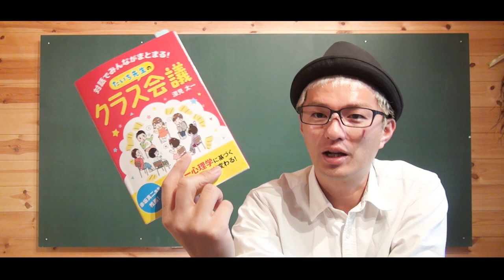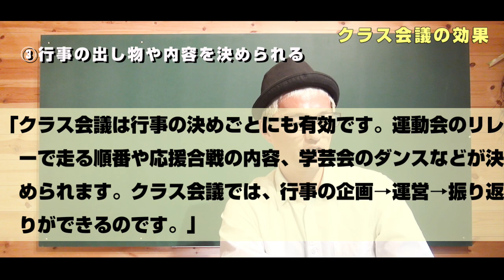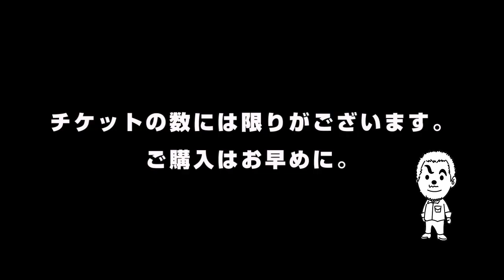【週１でOK】今、「クラス会議」が熱い！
↓『対話でみんながまとまる! たいち先生のクラス会議』のご購入はこちらから↓

↓「クラス会議のウェビナー」のチケットのご購入はこちらから↓
【当日の内容】
1.クラス会議の理論
　○なぜクラス会議が有効なのか
　○クラス会議のメリット
　○クラス会議のデメリット
　○ハッピーサンキューナイス
　○トーキングスティック
　○議題箱について
　○問題行動をどう捉えるか
2.クラス会議体験
　〇10名前後のグループに分かれてクラス会議を体験
3.質疑応答
　〇今日の講義で疑問に思ったこと
　〇実際どうやってやるのか
　〇クラスでこんなことに困っています、などなど